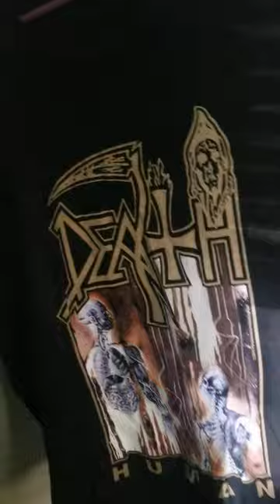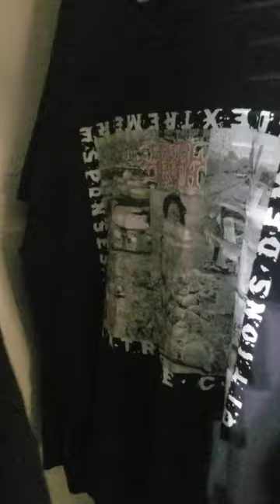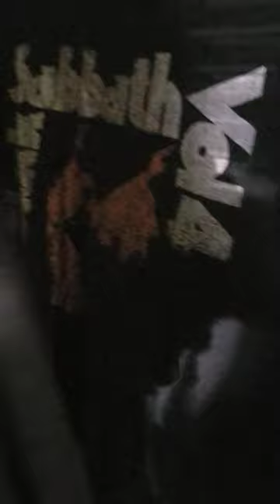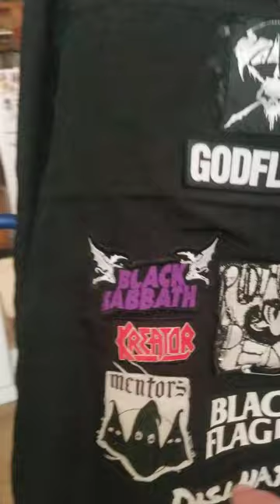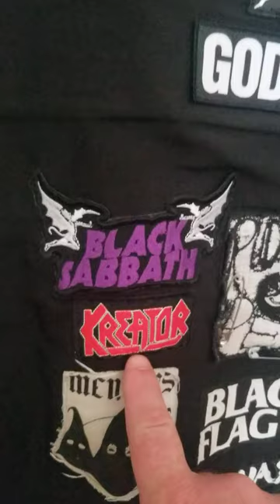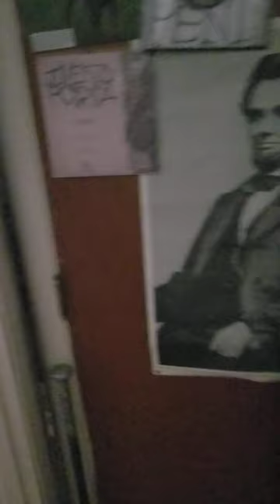I Was There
I've had a lot of good opportunities. Some i turned down to do my own thing; others, would have been a complete drain on my soul to even spend one second doing anything but what i wanted to do at that very moment. I'm very spontaneous and unpredictable so i'm notoriously hard to work with. I accept that, and in fact, i'm proud of it. Yes i could have done more; toured again, been signed, blahblahblah... who cares?
I ordered a pizza one day, and an old acquaintance showed up to deliver it.
I said, " hey how's things? Still playing?? "
He said, " yeah, just got off tour with Slayer..." ...and handed me the pizza.
I was of course very proud for him, but, that's being signed. I'm glad i never was. I'm too DIY for any label and i don't work well with others. It is a drag though because i like people and what we could create together could be beautiful! It is really quite a loss for me, but i don't know how to be around people. That's BOTH: i don't know how to BE around people, and, i don't know how to be AROUND people. I'm very reclusive and i prefer seclusion. I'm very awkward.
I didn't hate touring, but i don't like being out of my element due to certain psychological needs.
I have a chemical imbalance; i always know where the exit is just in case i need to get out.
I don't really like being around people so even around some of my friends i was in a darker place: almost resentful that i had to go out and show the world what i could do. When i say the world, that's how far my music has gone. Someone in Ireland, Poland, Mexico, Britain could quote you my lyrics, yet some of my closest friends can't. ( but they're too close to it ) I haven't played a gig outside of the USA
{ Elvis didn't either... ' Uh-Huh-Huuuh! ' ... }, yet people know me by my first name all over the world because of what i did 30 years ago. I've done well to keep it going the whole time. Is that bragging? Or is that me saying, " i was there " ...
I played CBGB...should i not brag?
Is it bragging to say you were there?
Well then, i'm happy to brag about my accomplishments, and i might have done more but i'm proud of what i have done.
Some people enjoy my music, others want me dead. I'm here to keep doing what i do until i have nothing else to offer.

More content at:

Dread ( Boston Death, or, Mass Death ) @Encyclopedia Metallum, and Bandcamp